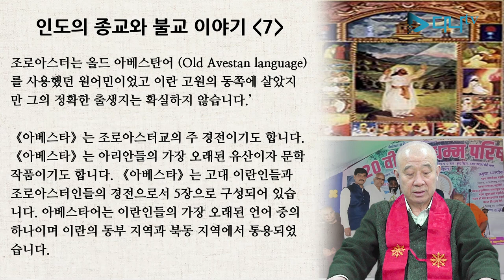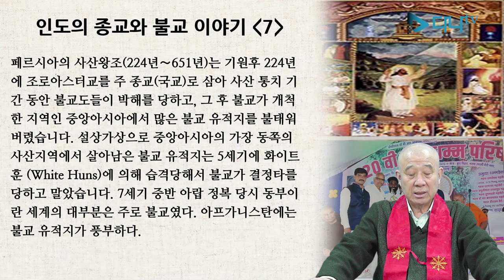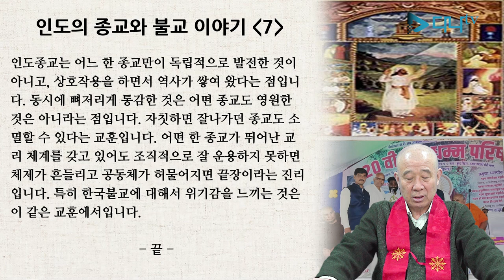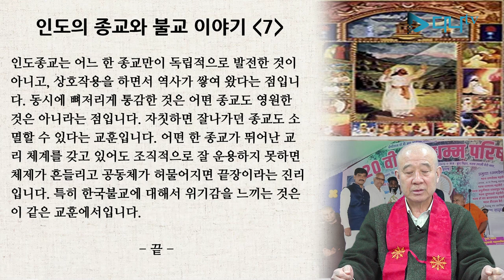보검스님의 세계 불교 이야기 - 인도 7편